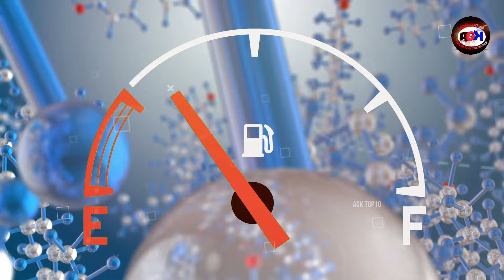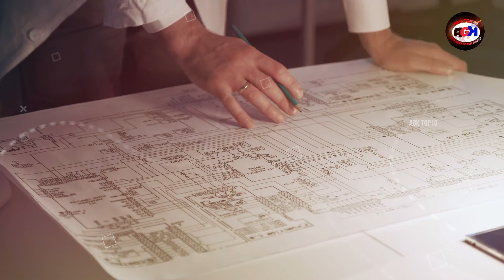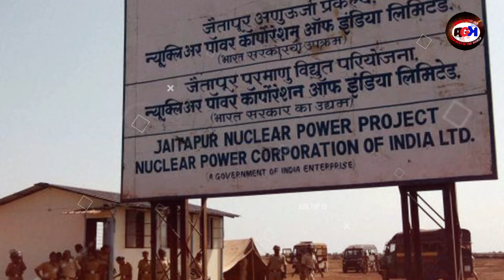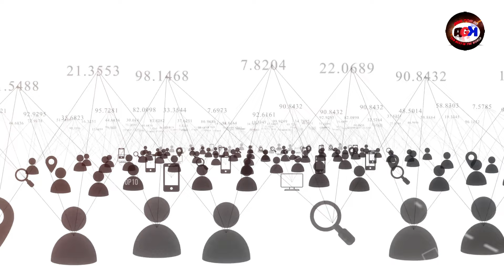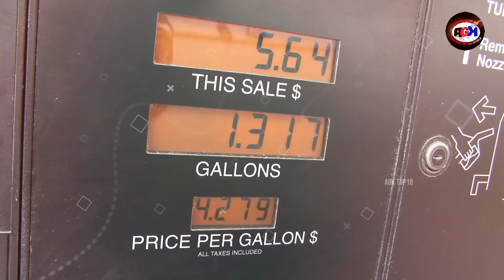The 10 Biggest Mega Projects Updates In India | सबसे बड़े मेगा प्रोजेक्ट | Hydrogen Train | AGK TOP10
This Video is About - Top 10 Biggest Mega Project In India In 2023 | 10 big projects which are under construction in India and all these projects are expected to be completed by 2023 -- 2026 | Full Information About biggest Mega project In India With Gaurav Kashyap ( AGK TOP10 ) in 2023

Key Ponts Are Cover :-

1 - Top 10 India's Biggest Mega Project Will Complete In 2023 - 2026
2 - What is going to change in India as soon as these 10 projects are built
3 - What Is Bharat net Project And When Will Be Completed
4 - What is going to change in India once the National Waterway is completed
5 - What Is the Benefit of Hydrogen Train in India And When Will Be Run
6 - Kedarnath Temple Reconstruction
7 - Shinkula Pass Tunnel Benefits and Why is this tunnel important for the Indian Army
8 - Where is Asia's largest compressed bio gas plant being built

Friends, in this video we will know in detail about the 10 biggest mega projects of India which are the biggest mega projects of 2023. which are being built in India now and hopefully will be ready by 2023 to 2026 And after all those projects are completed in India . And yes friends sharing this video so much that the whole foreigner can see this video . and they came to India and our country can grow | please like &  subscribe to our channel .

दोस्तों इस वीडियो में हम भारत की 10 सबसे बड़ी मेगा परियोजनाओं के बारे में विस्तार से जानेंगे जो 2023 की सबसे बड़ी मेगा परियोजनाएं हैं जो अभी भारत में बन रही हैं और उम्मीद है कि 2023 से 2026 तक तैयार हो जाएंगी। एक बार जब यह सभी परियोजनाएं भारत में पूरी हो जाएंगी तो भारत पूरी तरह से बदल जाएगा। जो रोजगार के भरपूर अवसर प्रदान करेगा। इस वीडियो के अंत तक बने रहें।

Video category - Educational | Mega Projects | India
Video Day - Saturday
Video Quality - 1080p | FHD
Video Language - Hindi
Video Owner - Gaurav Kashyap